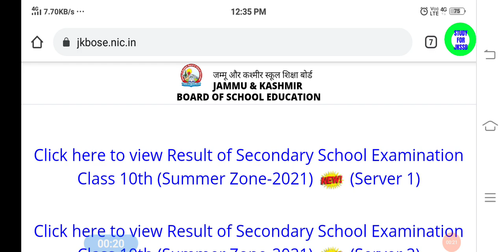JKBOSE Class 10th Result Out 2021 (Summer Zone - Jammu)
Search By Roll No (Link 2)

Search By NAME👈